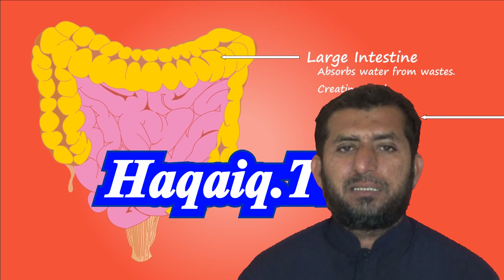What is the appendix? | Appendix kya hai ? اپینڈیکس کسے کہتے ہیں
Appendix
What is the appendix?
Why is an appendix?
Who is the appendix?
What are the reasons for the appendix?
What are the effects of the appendix?
What is an appendix test?
How does the appendix address run?
What is the exception of appendix?
People suffering from appendix
Biography of the Appendix
Date of appendix
Appendix's medicines
Appendix Treatment
Appendix and liver
Appendix and Blood
Appendix and Iron
Appendix and child
Appendix Types
Appendix's spiritual treatment
Appendix's Vendor
Appendix tips
Appendix Prayer
Bloody Appendix
Appendix Badi
Appendix Issues
Appendix's progress
اپینڈیکس
اپینڈیکس کیا ہے
اپینڈیکس کیوں ہوتی ہے
اپینڈیکس کسے کہتے ہیں
اپینڈیکس کی وجوہات کیا ہیں
اپینڈیکس کے اثرات کیا ہیں
اپینڈیکس کا ٹیسٹ کونسا ہے
اپینڈیکس کا پتہ کیسے چلتا ہے
اپینڈیکس کی احتیاط کیا ہے
اپینڈیکس میں مبتلا لوگ
بائیو گرافی آف اپینڈیکس
تاریخ آف اپینڈیکس
اپینڈیکس کی ادویات
اپینڈیکس کا علاج
اپینڈیکس اور جگر
اپینڈیکس اور خون
اپینڈیکس اور آئرن
اپینڈیکس اور بچے
اپینڈیکس کی اقسام
اپینڈیکس کا روحانی علاج
اپینڈیکس کا وظیفہ
اپینڈیکس کا تعویز
اپینڈیکس کی دعا
خونی اپینڈیکس
اپینڈیکس بادی
اپینڈیکس کے مسائل
اپینڈیکس کی پرابلم
Appendix
Appendix kya hai
Appendix kyun hoti hai
Appendix kisay kehte hain
Appendix ki wajohaat kya hain
Appendix ke asraat kya hain
Appendix ka test konsa hai
Appendix ka pata kaisay chalta hai
Appendix ki ahthyat kya hai
Appendix mein mubtala log
bio graphi of Appendix
tareekh of Appendix
Appendix ki adwiyaat
Appendix ka ilaaj
Appendix aur jigar
Appendix aur khoon
Appendix aur iron
Appendix aur bachay
Appendix ki aqsam
Appendix ka Rohani ilaaj
Appendix ka wazifa
Appendix ka taweez
Appendix ki dua
khooni Appendix
Appendix baadi
Appendix ke masail
Appendix ki problam

Whatsapp Status  Life Inspirational Whatsapp Status Video in Hindi